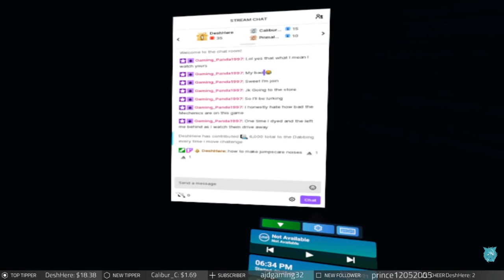Whys it alwayys Karens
hey guy just a phasmophobia highlight